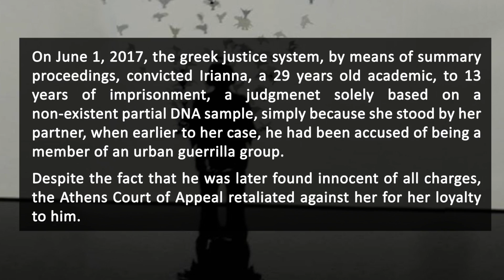For Irianna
On June 1, 2017, the greek justice system, by means of summary proceedings, convicted Irianna, a 29 years old academic, to 13 years of imprisonment, a judgmenet solely based on a non-existent partial DNA sample, simply because she stood by her partner, when earlier to her case, he had been accused of being a member of an urban guerrilla group. Despite the fact that he was later found innocent of all charges, the  Athens Court of Appeal retaliated against her for her loyalty to him.

According to this absurd legal judgment, anyone can be blamed and condemned for anything. You just have to be friends with someone, who is a friend of someone else and so forth...

"They're not crazy. Madness is an alibi. They take an arbitrary decision while hiding behind their anonymity and position".

We demand Irianna's immediate release and an end to her persecution.

We declare without hesitation that the criminalization and condemnation of social and family relations will not pass over our bodies.

Solidarity gatherings to Irianna:

July 14 at 19:00 - Syntagma Square
July 17th at 09:00 - Athens Court of Appeal - WE TAKE IRIANNA BACK!